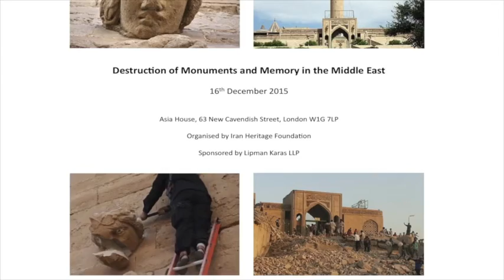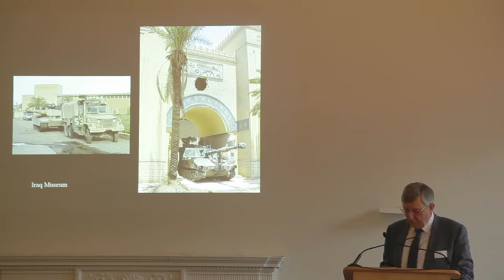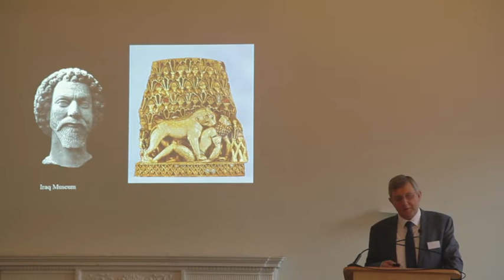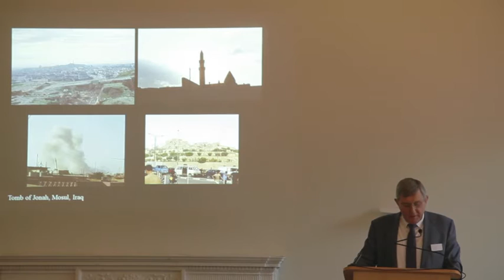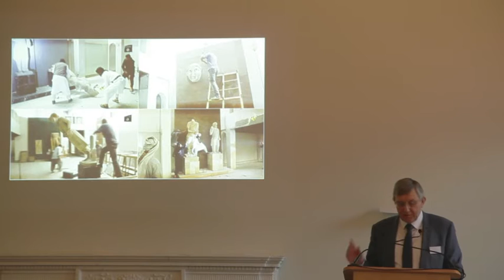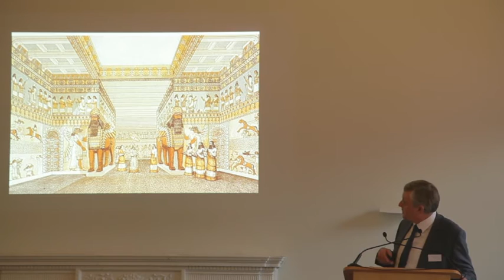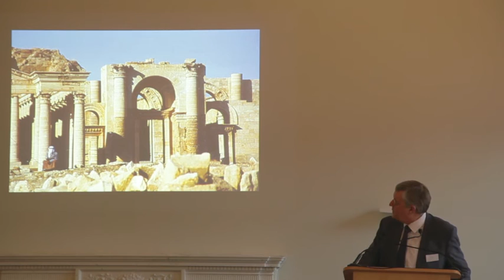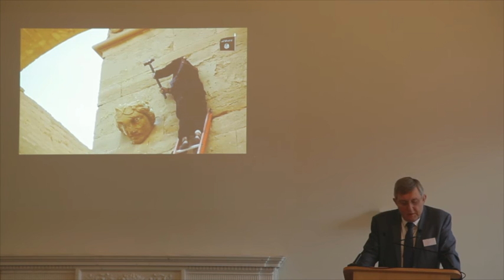Destruction of Monuments and Memory in the Middle East: John Curtis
'The Pre-Islamic Period in Iraq' by Dr John Curtis (Iran Heritage Foundation).
Presented at the conference 'Destruction of Monuments and Memory in the Middle East', 16th December 2015.